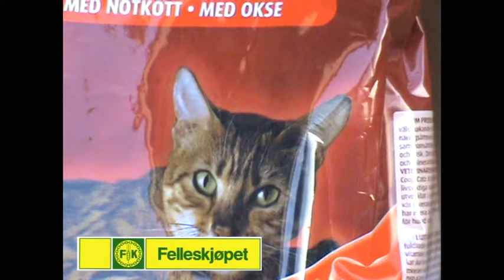Felleskjøpe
vi snakkes da!